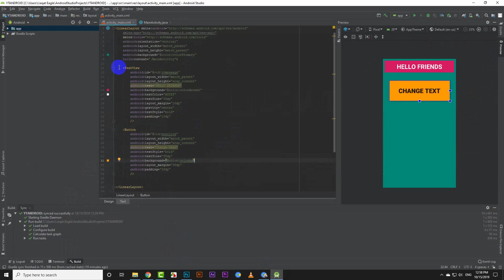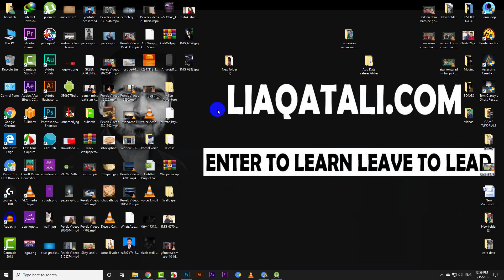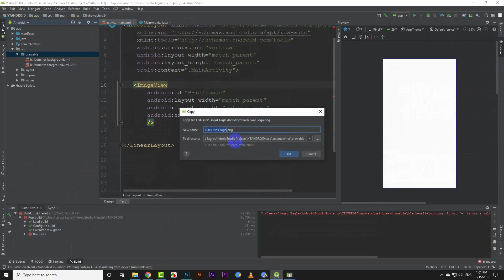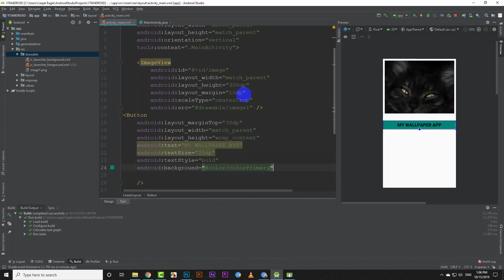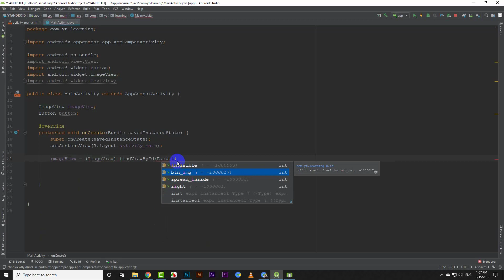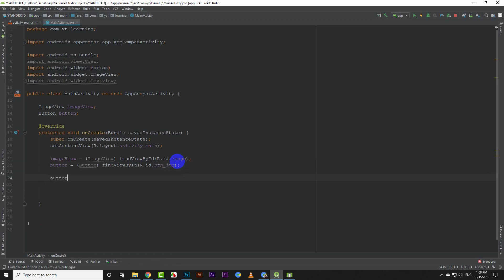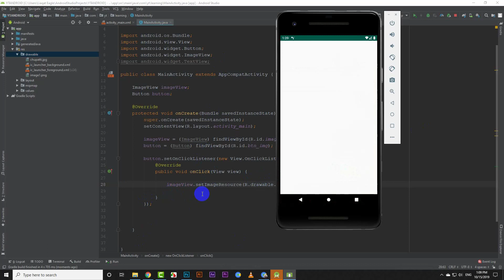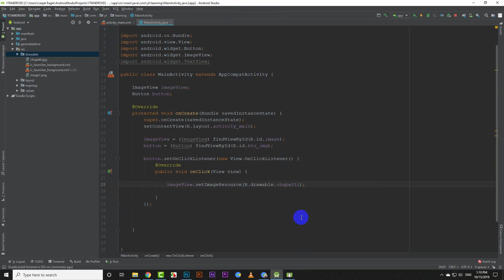Learn Android Development - Class 6- UI Component ImageView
♥About Channel :-
Captain Tuts is a Channel Where You Will Find Videos About Technology, Earn Money Online, Android Review, Android APP Reviews, Blogging, SEO and Many More :)